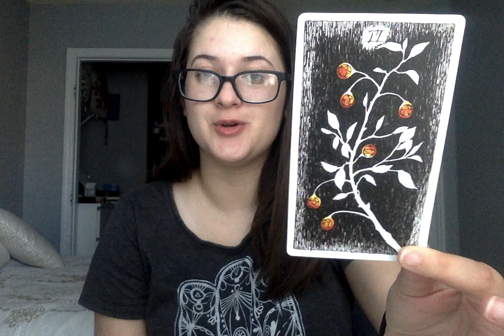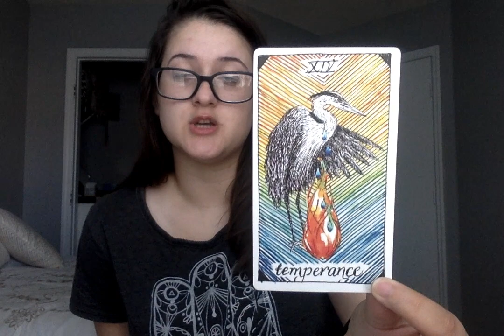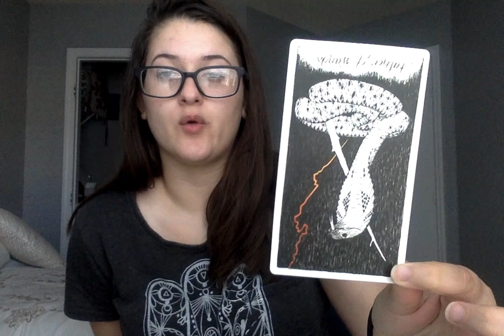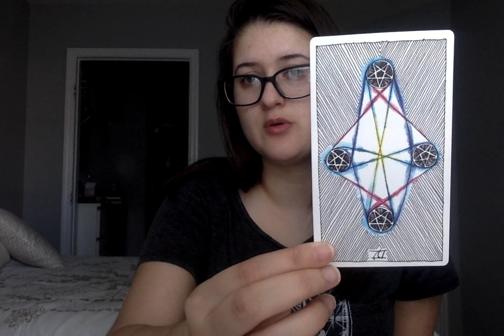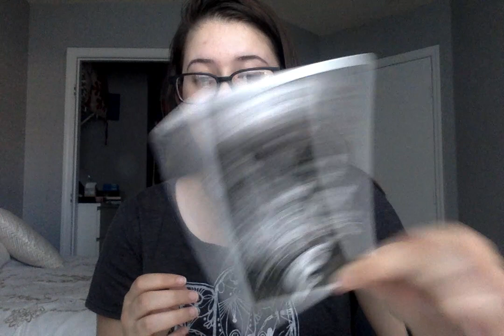CAPRICORN WEEKLY TAROT JUNE 24 - 30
READ ME!

Apply this reading to your Tropical, Sidereal, and Progressed Sun, Moon, and Rising!

Your support is so greatly appreciated and acknowledged. I wouldn't be here without you.

If you would like to book a personal reading with me, you can do so at sinfulpluto.com